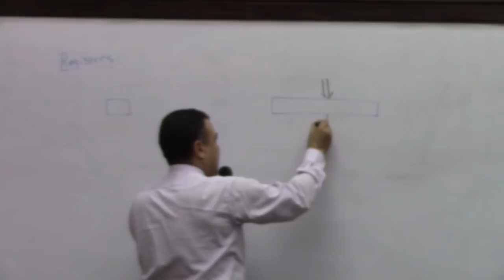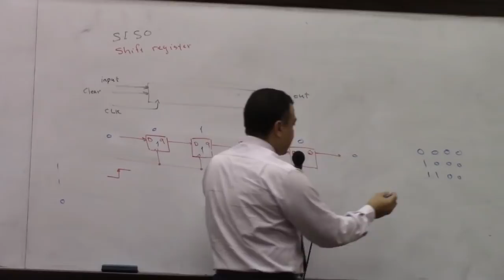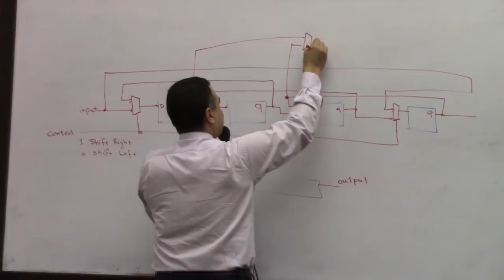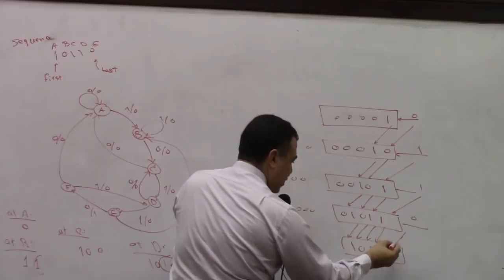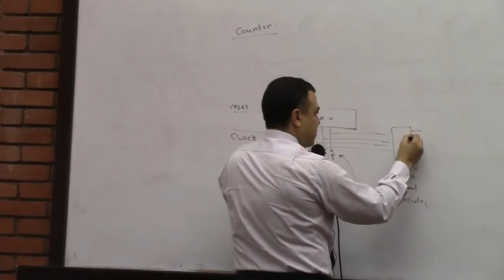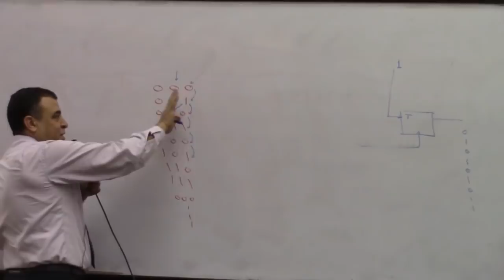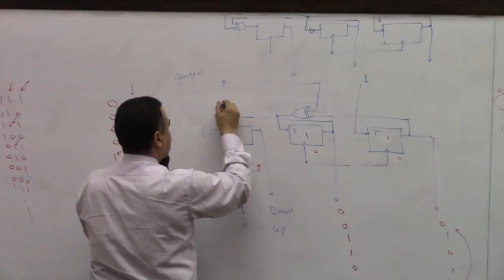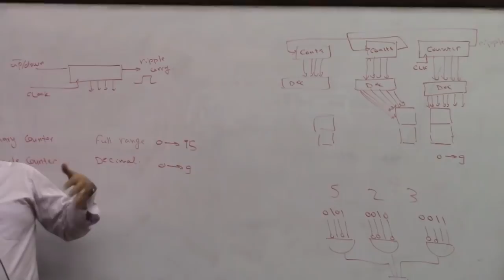Dr Ayman Logic Lecture 11 (Registers- counters)